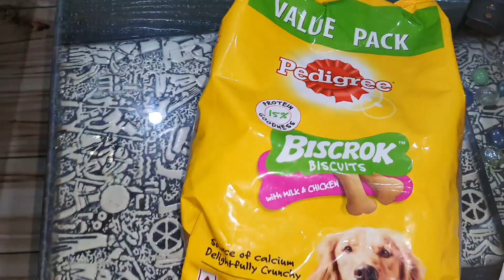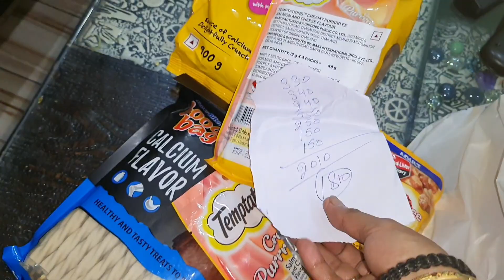😍huye udas# dogtreats# doglover